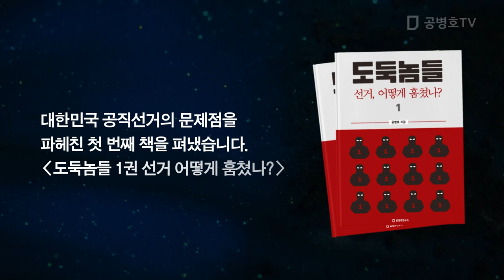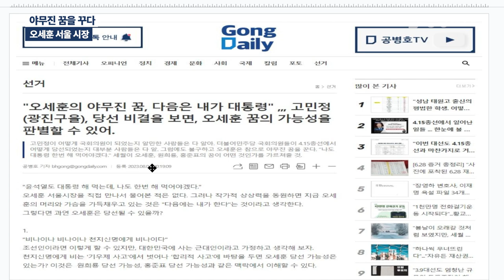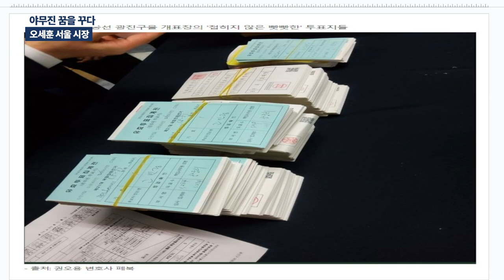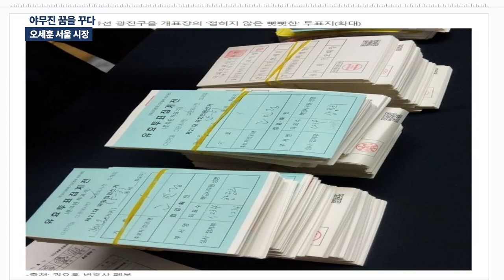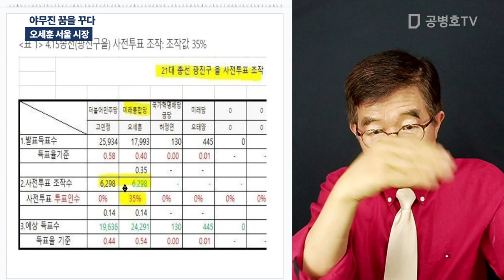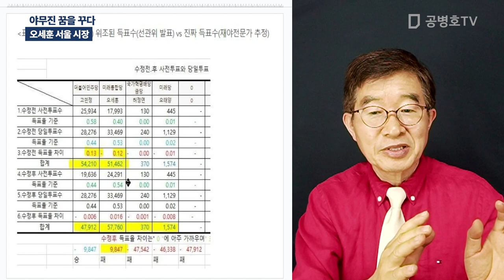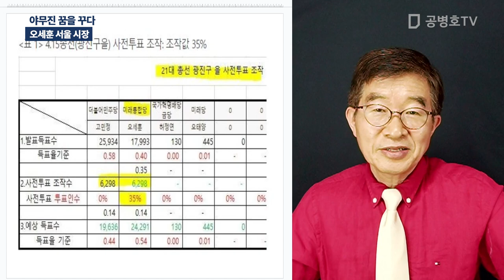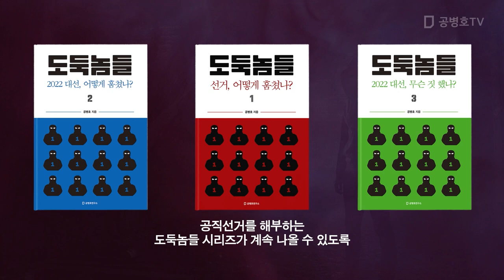야무진 꿈을 꾸다 / 오세훈 서울 시장 [공병호TV]